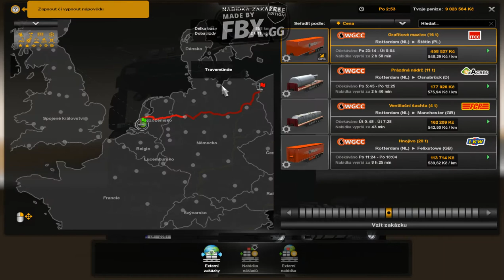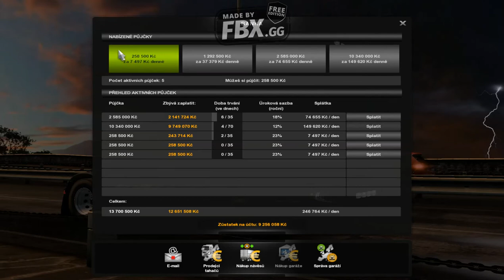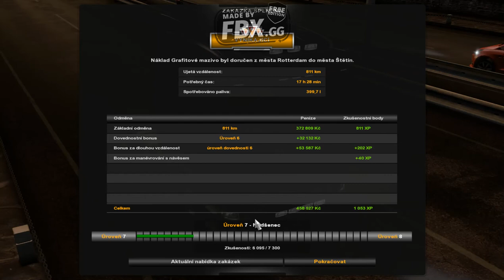Euro Truck Simulator 2 ▶ let s play Edik Rotterdam - Štětin ▶ 5#Epizoda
Dnes povezeme z Rotterdamu do Štětina jinak cesta nejlepší než jet do jižního Německa